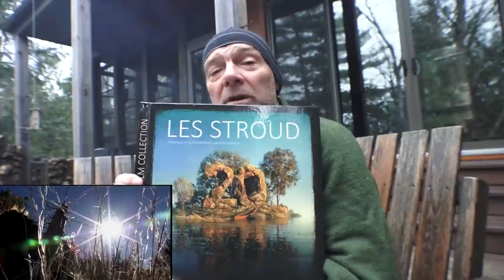Survivorman | Arizona | Director's Commentary | Episode 12 | Les Stroud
Another awesome and fun Directors Commentary from yours truly. Working my way through season one of Survivorman the series was still a work in progress as I got my feet wet producing Survivorman.  Arizona!!